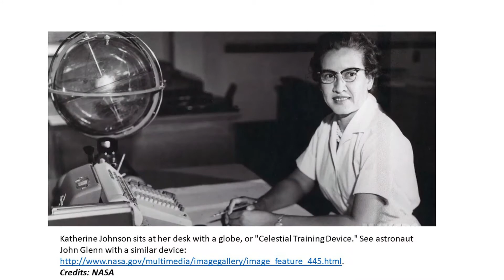Katherine Johnson, thanks for your contribution.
Dr. Regina Banks-Hall shares a tribute to Katherine Johnson as part of women's history month.